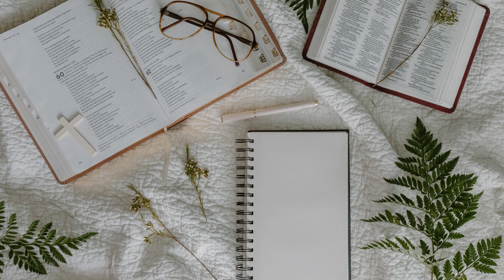John the Baptist Preaches w/ Dr R C Sproul Luke 3:7-18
Dr. R.C. Sproul was founder of Ligonier Ministries, first minister of preaching and teaching at Saint Andrew’s Chapel in Sanford, Fla., first president of Reformation Bible College, and executive editor of Tabletalk magazine. His radio program, Renewing Your Mind, is still broadcast daily on hundreds of radio stations around the world and can also be heard online. He was author of more than one hundred books, including The Holiness of God, Chosen by God, and Everyone’s a Theologian. He was recognized throughout the world for his articulate defense of the inerrancy of Scripture and the need for God’s people to stand with conviction upon His Word.